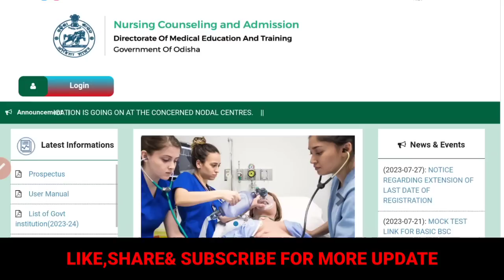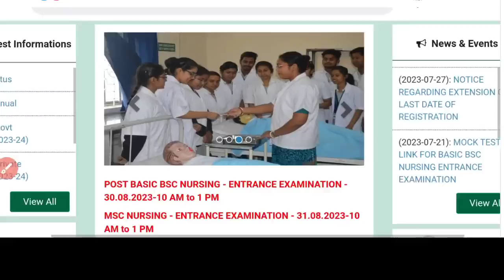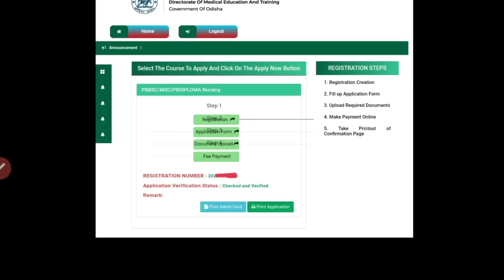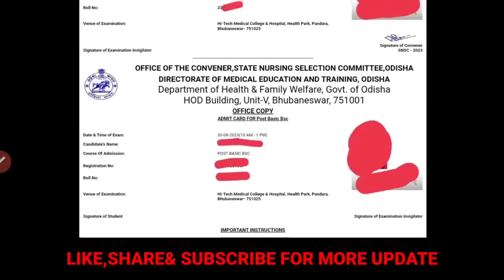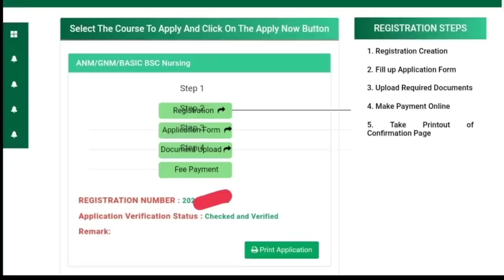ODISHA NURSING ADMIT CARD ଆସିଗଲା💳/NURSING ADMISSION//DOWNLOAD NOW❗FINAL EXAM DATE OUT FOR ALL ▶️